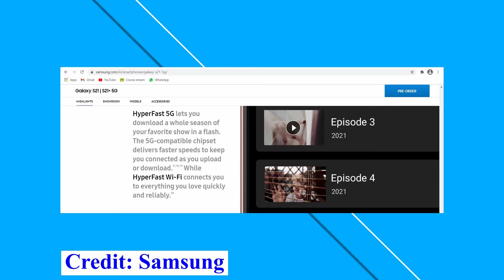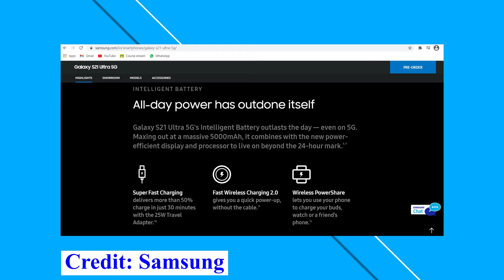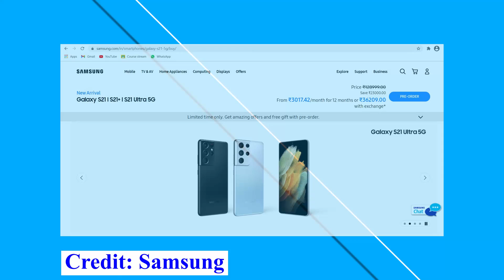Samsung Galaxy S21 Series: Almost Perfect Smartphones!!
S21 Ultra

S21 Plus